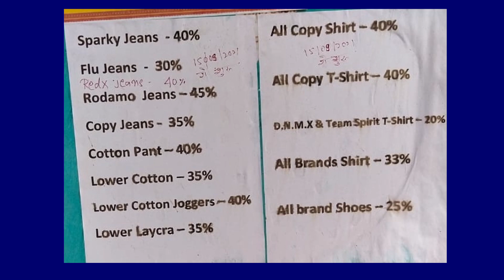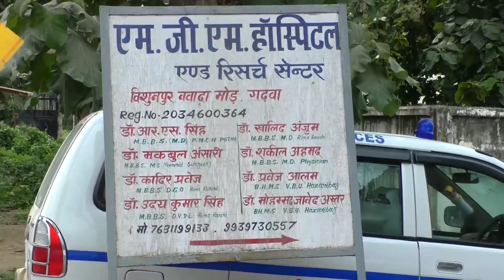।।भवनाथपुर में भाजपाइयों एवं झामुमो कार्यकर्ताओं ने मनाया गाँधी जन्म जयंती।।